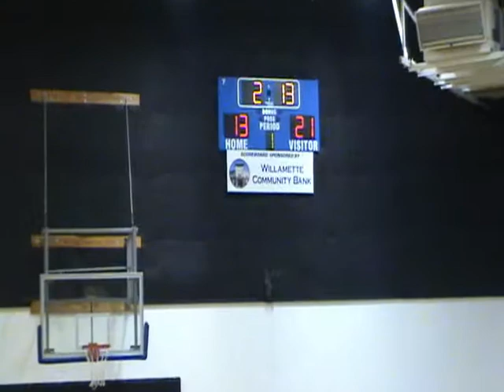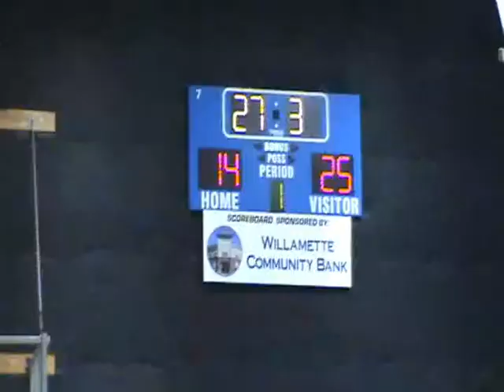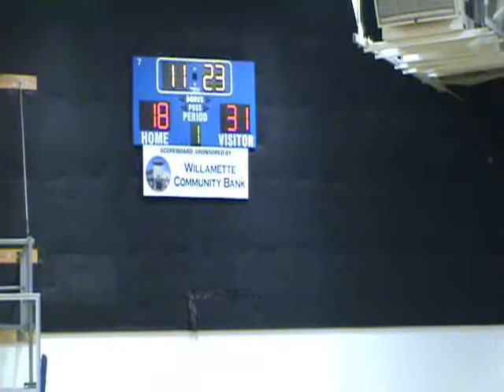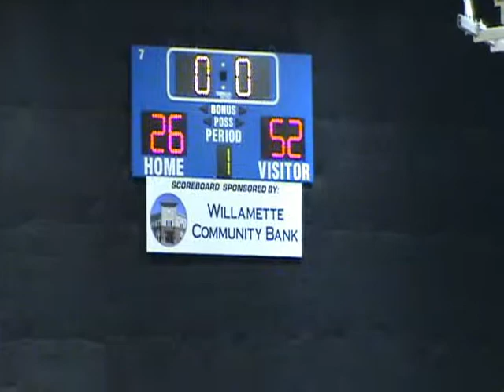Sherwood_v_SouthAlbany 121711.wmv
Sherwood versus South Albany @ the Oregon Amateur Tournament, 12/17/2011.